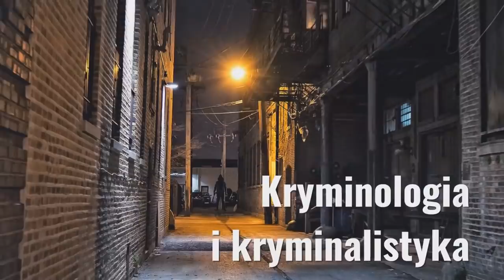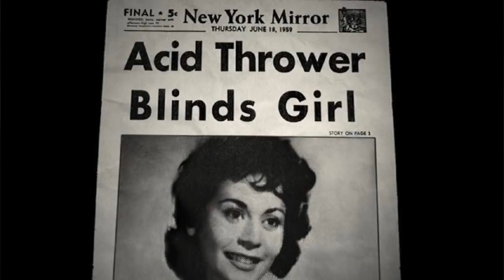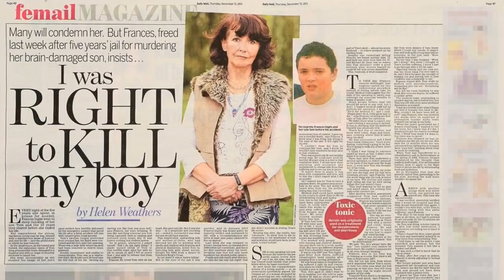10 największych zbrodni popełnionych z miłości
Miłość robi z ludźmi dziwne rzeczy. Czasem sprawia, że to ludzie robią dziwne rzeczy. Przestępstwa popełnione z miłości to jedne z najpopularniejszych rodzajów przestępstw. Czy to z zazdrości, czy to ze złamanego serca, czy wręcz przeciwnie, zbyt mocnego przywiązania. W dzisiejszym odcinku przygotowałem dla Was listę 10 największych zbrodni popełnionych z miłości.

Scenariusz: Jacek Makarewicz
Lektor: Jacek Makarewicz
Montaż: Jacek Makarewicz

Muzyka w tle:
 (biblioteka YouTube)

Pozdrawiam,
Jacek Makarewicz